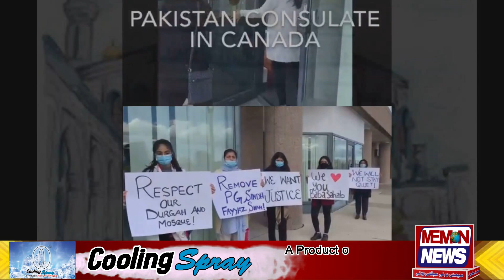Tajuddin Baba ki Mazar Aur Masjid Ki behurmati